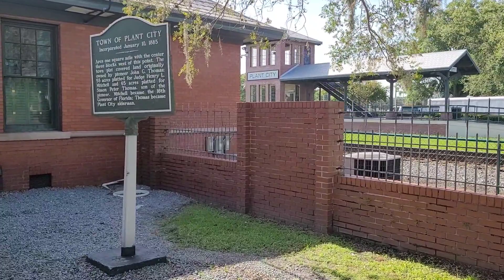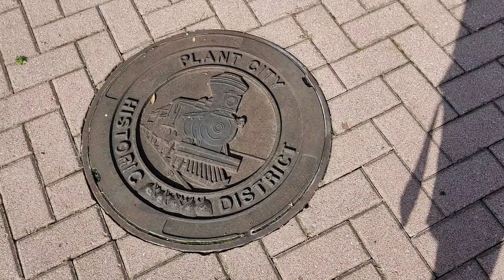Walking tour of train museum